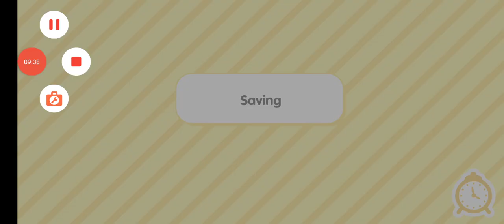the Gonzales family part 1